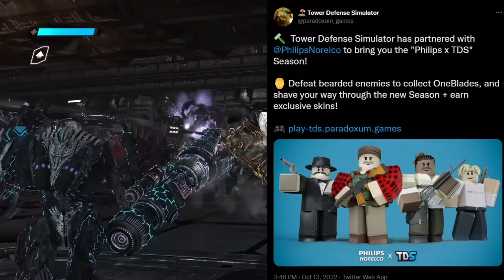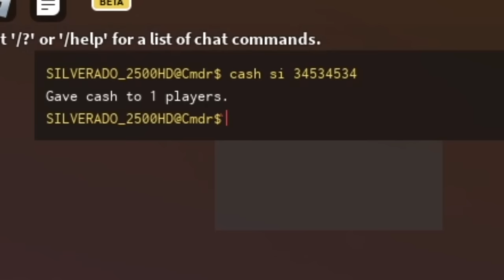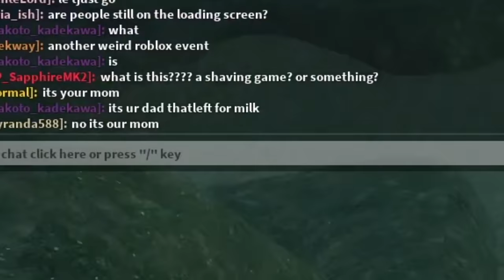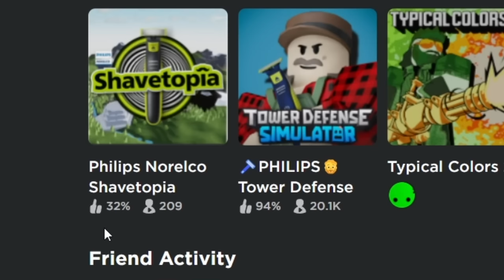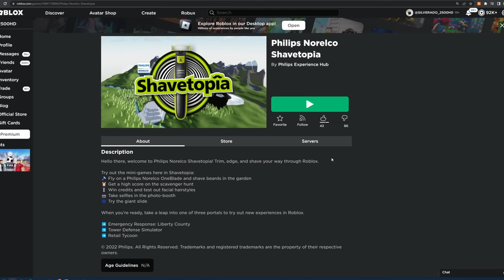TDS X PHILIPS collab thing.. | ROBLOX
tower defense simulator on roblox has recently collabed with a brand that no one expected, but free skins is cool!!